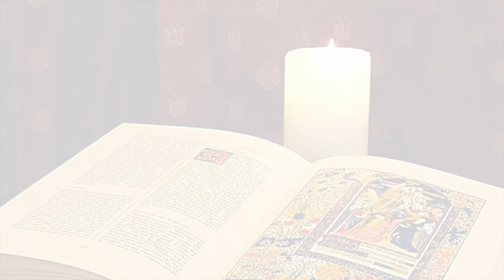La Buona Novella - Commento al Vangelo della Domenica - Assunzione di Maria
Commento al Vangelo di Domenica 15 Agosto 2021